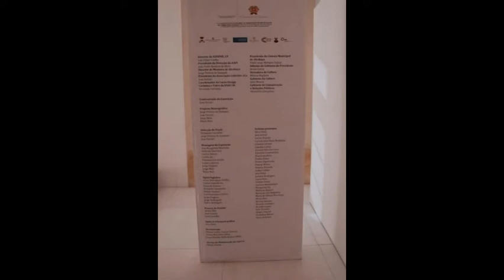Estética da Paixão Mosteiro de Alcobaça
ESTÉTICA DA PAIXÃO,   a Paixão Amorosa sugerida por 30 Artistas Ceramistas

24 de Setembro a 23 de Outubro 2011

Mosteiro de Alcobaça , Galeria de exposições temporárias